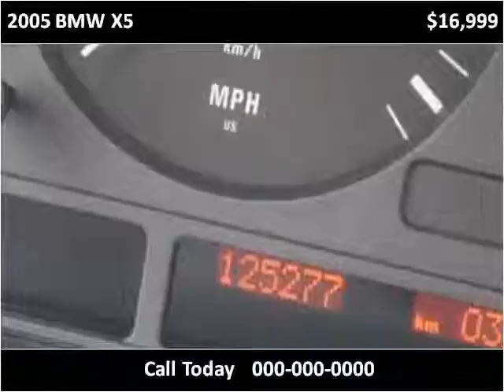2005 BMW X5 Used Cars Vancouver BC